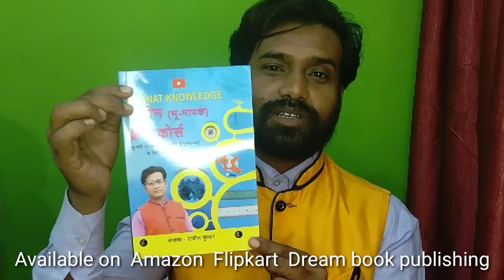अमीन क्रैश कोर्स किताब आ चुकी है।Amin Crash course Book By Rajeev। Amin course Book।Hindi।